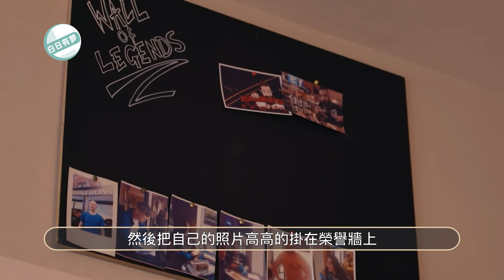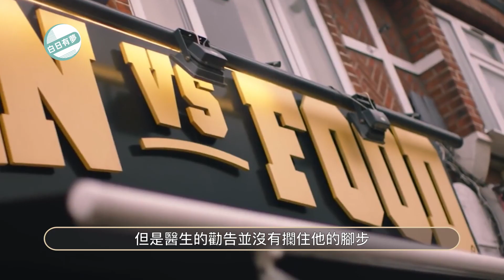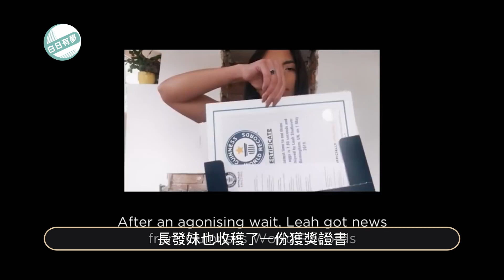一頓飯10000大卡吃完竟然還不胖 吃貨的福音 驚人的飯量 大口吃東西的過程太爽太解壓了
License 一頓飯10000大卡吃完竟然還不胖 吃貨的福音 驚人的飯量 大口吃東西的過程太爽太解壓了